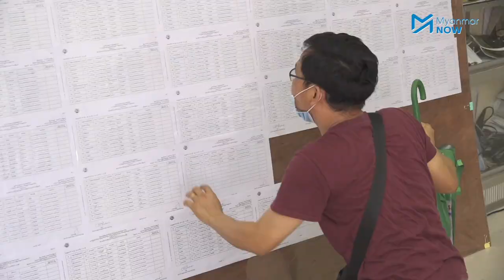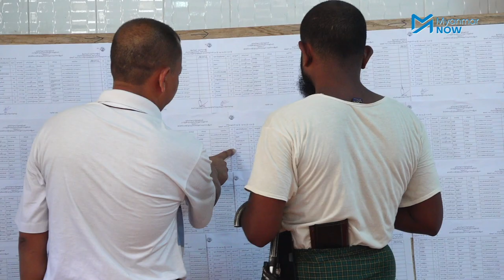ရန်ကုန်တိုင်းဒေသကြီးတွင် မဲစာရင်းအမှား ဘယ်လောက်ရှိသလဲ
ရန်ကုန်တိုင်းဒေသကြီးအတွင်း မဲစာရင်းအမှားပြင်ဆင်ရန်အတွက် လျှောက်ထားသူပေါင်း သုံးသိန်းရှစ်သောင်းကျော် ရှိသည်ဟု ရန်ကုန်တိုင်းဒေသကြီး ရွေးကောက်ပွဲကော်မရှင်အဖွဲ့က ဆိုသည်။

ကော်မရှင်အနေဖြင့် မဲစာရင်းကို အောက်တိုဘာလထဲတွင် ဒုတိယအကြိမ်အဖြစ် ထပ်မံကြေညာသွားမည်ဖြစ်ပြီး မဲပေးပိုင်ခွင့်မဆုံးရှုံးစေရန်အတွက် မဲစာရင်းကို လာရောက်စစ်ဆေးပြီးအချက်အလက်အမှားများကို ပြင်ဆင်ဖို့ တိုက်တွန်းထားပါသည်။

သတင်းနှင့်ရိုက်ကူး - ဇေယျာမော်/Myanamr Now